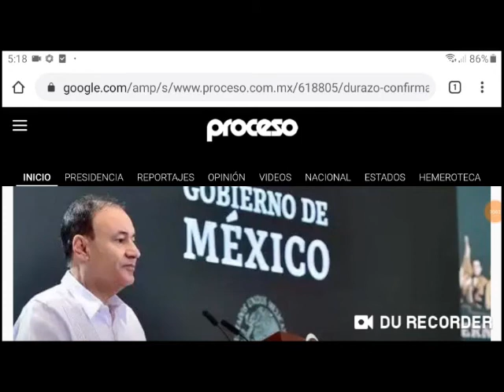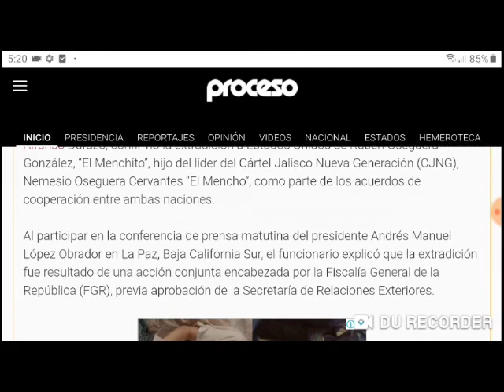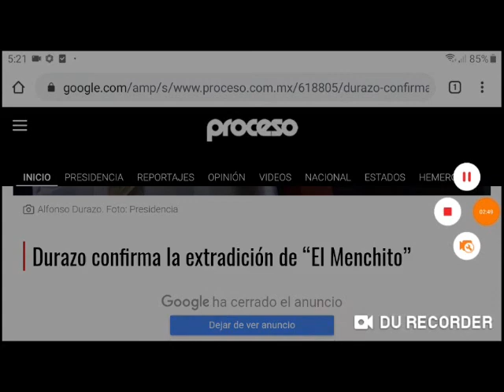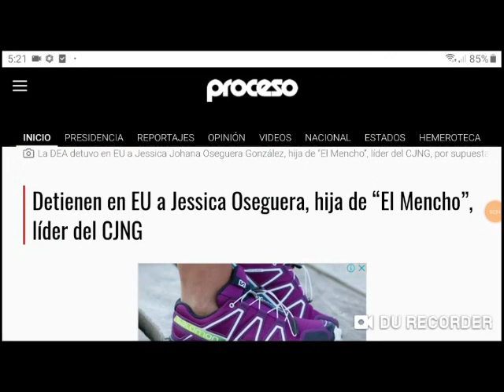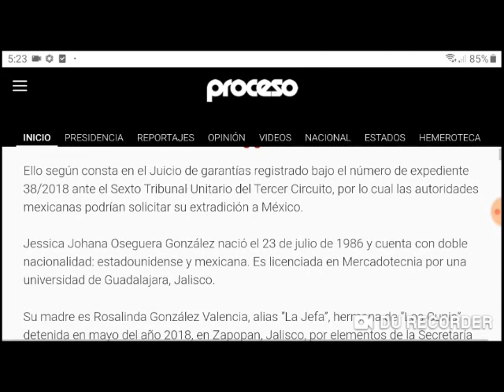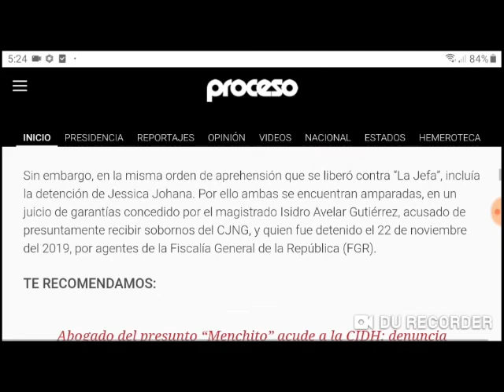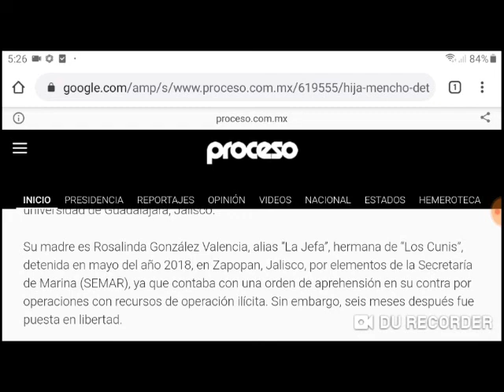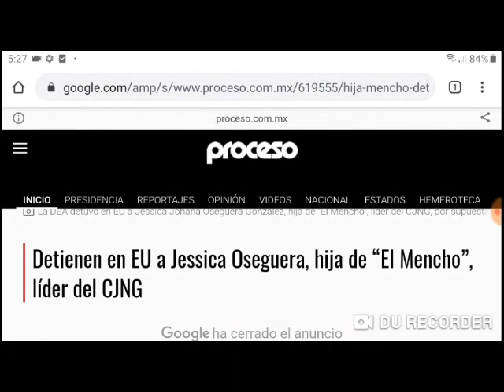Los hijos de Nemesio Oseguera en EU: Rubén (extraditado) y Jessica (detenida)